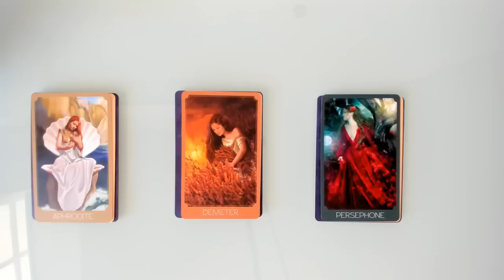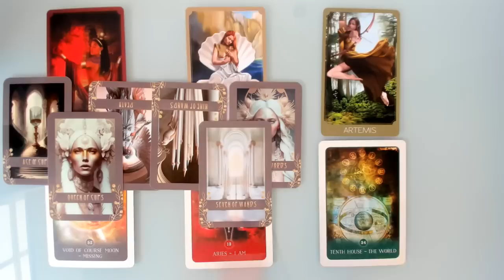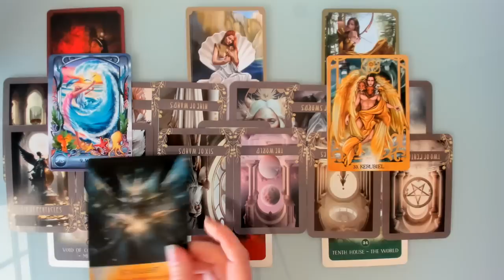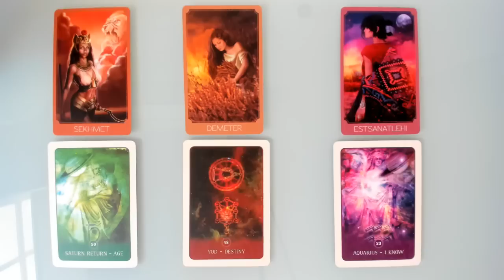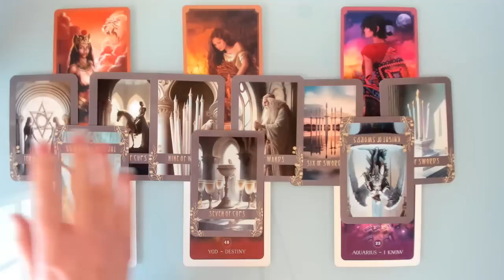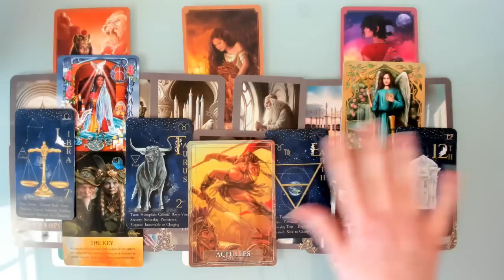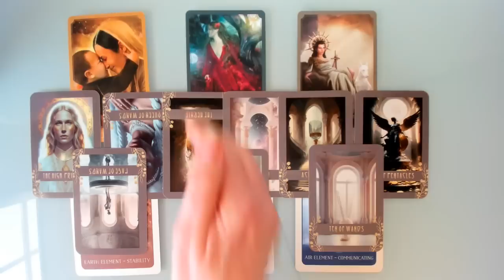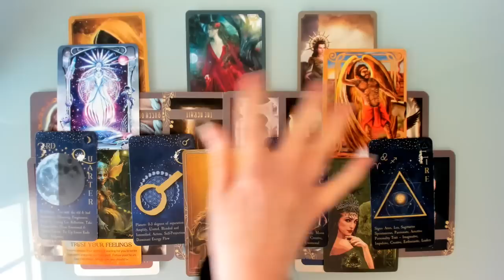WHAT THREE GODDESSES HAVE A BLESSING FOR YOU NOW? PICK A CARD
Welcome Everyone! Today’s Pick a Card brings messages to you from three Goddesses. What do they want to reveal to you now on your life, your mission, your gifts or some other secrets? This is a timeless reading.

Time stamps

0:00 Introduction
2:42 Pile 1
21:22 Pile 2
39:07 Pile 3

Decks Used

Archangel Fire Oracle: Author Alexandra Wenman; Artist: Aveliya Savina; © Findorn Press/Inner Traditions: available
The Water Alchemy Oracle: Author Alexandra Wenman; Artist: Aveliya Savina; © Findorn Press/Inner Traditions: available

And If You’re Interested in More Eye of the Serpent offerings….
Private/Personal Readings, Tarot Mentoring and my ‘Read Tarot Like Me’ series of videos/course are now available! If you would like a personal reading/mentoring from me or you’d like one or more of my ‘Read tarot Like Me’ videos you can purchase via my Etsy store